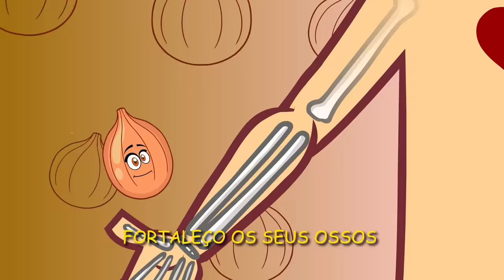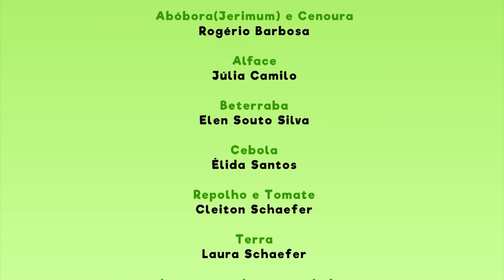OS 8 AMIGOS VÃO À HORTA! - Vida Saudável Para Crianças | Josué de Castro e Cleiton Schaefer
Neste projeto infantil, continuação de "OS 8 AMIGOS DA SAÚDE", fruto de uma parceria entre o Pr. Josué de Castro e o maestro Cleiton Schaefer, dois amigos continuarão tendo seus estilos de vida transformados pelos 8 AMIGOS DA SAÚDE.

Autores: Josué de Castro e Cleiton Schaefer